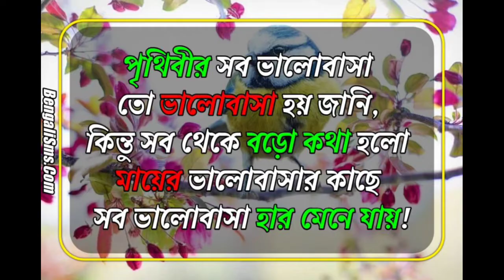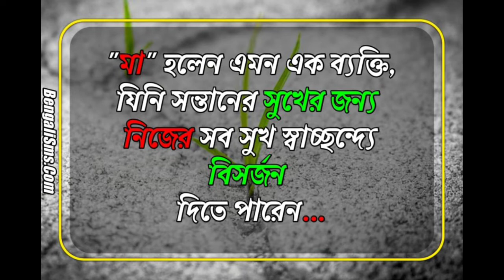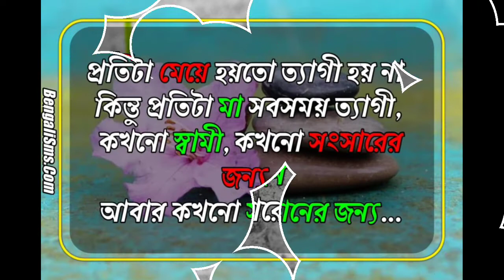মা কে নিয়ে সুন্দর কিছু কথা।মাকে নিয়ে কিছু কষ্টের গল্প যা শুনলে মণ ভালো হয়েযাবে i love you 💗 mom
ইসলামিক টিভি ,
ইসলামী আন্দোলন,
# ইসলামী শিক্ষা,
ইসলামিক গজল,
ঈমানদার পুরুষ ও নারী#
-video#
ইসলামিক ওয়াজ
#✍️✍️motivational video , মোটিভেশনাল ভিডিও # মণ খারাপ ভিডিও টা দাখো# জীবনে সফল হওয়ার মতো উপদেশ"🥰✍️,
মা#।
বাড়ী থেকে বের হবার দুয়া#
#🌼বাড়িথেকে বের হবার দুয়া # short-video# 🌻দুয়া ইসলামিক দুয়া # দৈনন্দিন জীবনের দুয়া ও যিকর# duya

সূরা আল ফাতিহা# সুমধুর কণ্ঠে তিলাওয়াত#♥️ hafij mehbub#qurantilaot#কেরাত সূরা ফাতিহা ক

সূরা আল ফাতিহা# সুমধুর কণ্ঠে তিলাওয়াত#♥️ hafij mehbub#qurantilaot#কেরাত সূরা ফাতিহা#